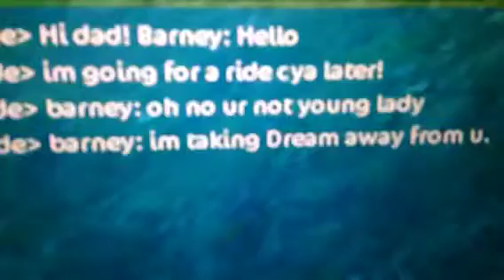The Story Of Ashley Episode 5